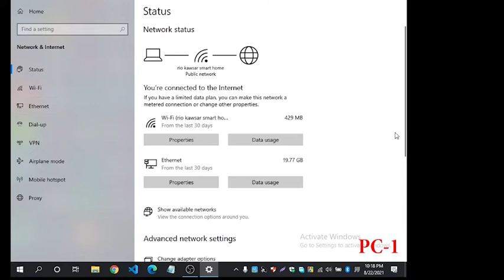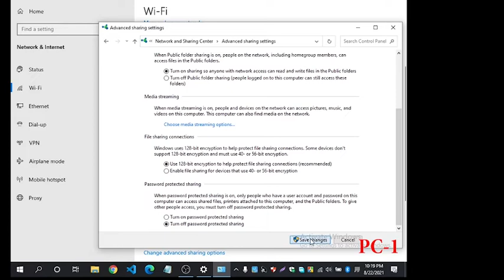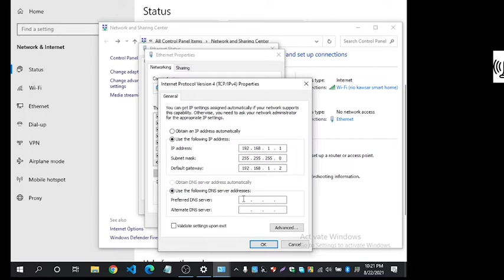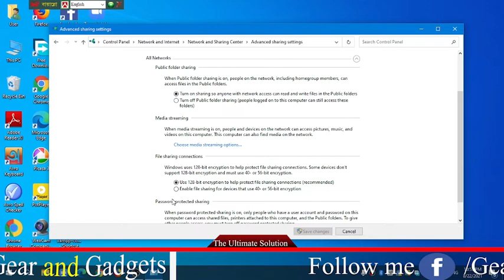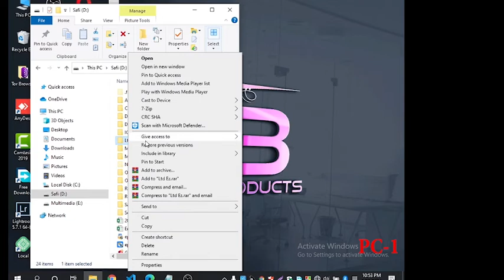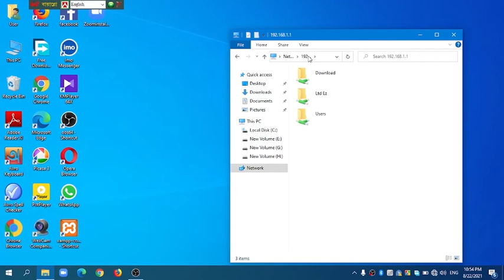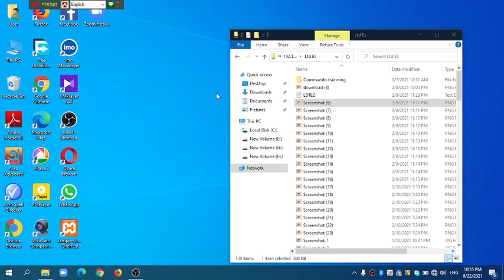Connect two Computer/Laptop with LAN/Ethernet Cable and Share/Transfer Files in Windows 10/7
Connect_two_pc with LAN_or_Ethernet_Cable and Share/Transfer Files in Windows 10/7